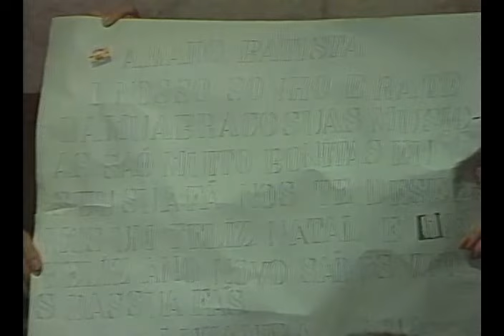AMADO BATISTA NO TERRAL VOL 01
MEMORIAS DA TV CEARÁ CANAL 5  PROGRAMA TERRAL.
APRESENTADOR WILL NOGUEIRA EM MEMÓRIA.